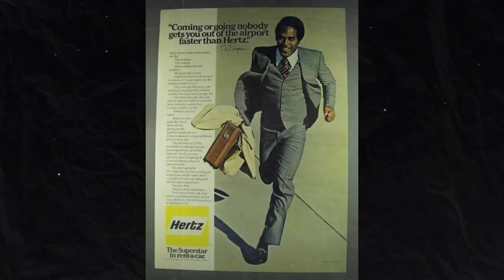The Shocking Case Of O.J. Simpson | True Crime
When Nicole Brown Simpson and Ron Goldman were found brutally murdered on the steps of Nicole's LA home, suspicions quickly landed on her ex-husband and famous footballer, O.J.
Simpson. As the world watched, Of tried to evade capture and protect his star status.